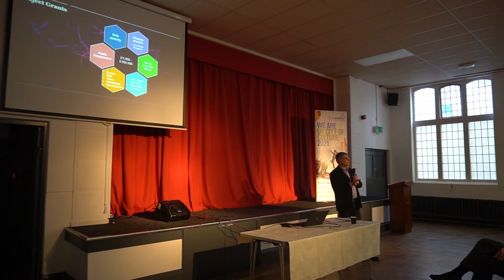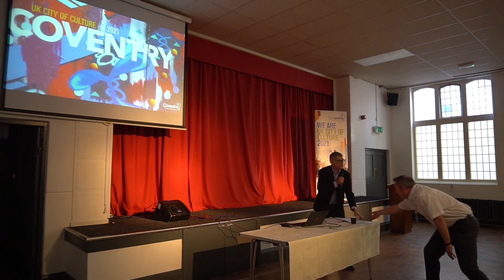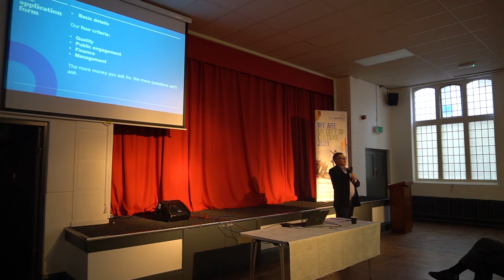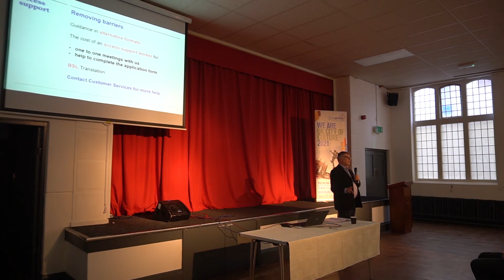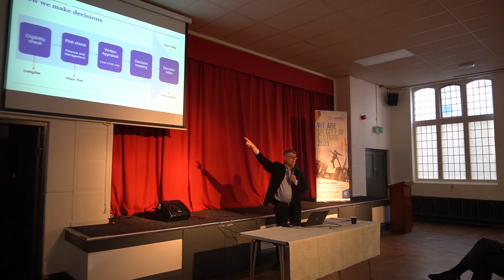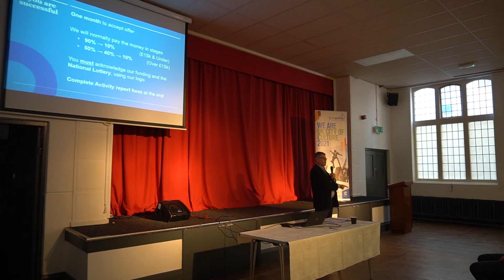Meet The Funder: Arts Council Presentation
Arts Council Presentation at Meet The Funder

The Coventry City of Culture Trust organised a Meet the Funder event on Tuesday, April 30 2019, at Central Hall in Coventry city centre in order to to highlight the types of funding available and how community organisations can apply for them.

Funding organisations in attendance:
Armed Forces Covenant
Arts Council England
BBC Children in Need
Charity Bank
Coventry City Council
Creative Europe Desk UK
Crowdfunder
CW LEP Growth Hub
Good Exchange
Groundwork West Midlands (including Tesco Bags for Help)
Heart of England Community Foundation
In Kind Direct
Library of Birmingham – Business and Intellectual Property Centre (Attending 2pm to 5pm)
Mi Friendly Cities
National Lottery Communities Fund
National Lottery Heritage Fund
Office of the Police and Crime Commissioner for Warwickshire (Attending 2pm to 4pm)
The Prince’s Trust
Warwickshire County Council